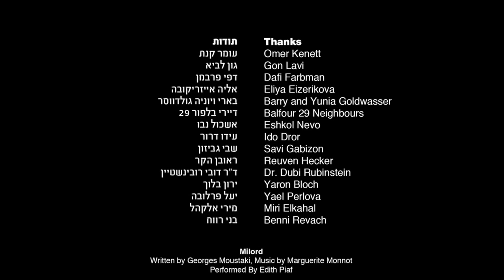SFJFF Presents: Negative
Irit, a woman in her mid-sixties, is taking photographs in the park. When a young guy suspects that she took a picture of him he sits next to her and they start to talk. A short conversation and a dark room will lead to an intimate situation that Irit has never expected.
Directed by Yoav Hornung

This short film is part of the San Francisco Jewish Film Festival short film showcase program, SFJFF Presents.